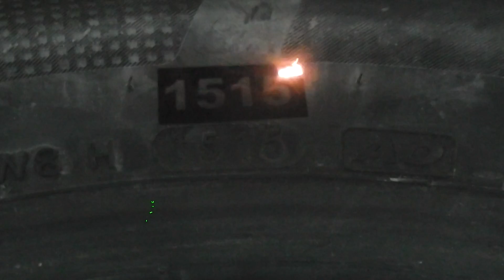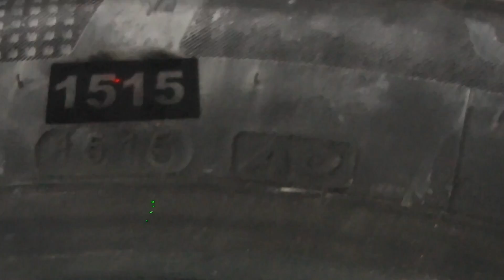30w co2 laser marking machine mark on tire